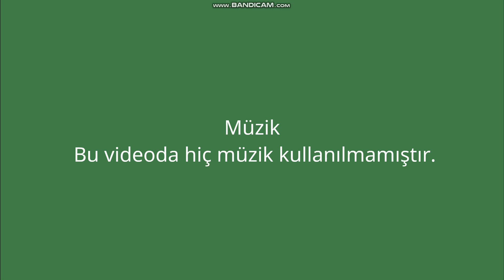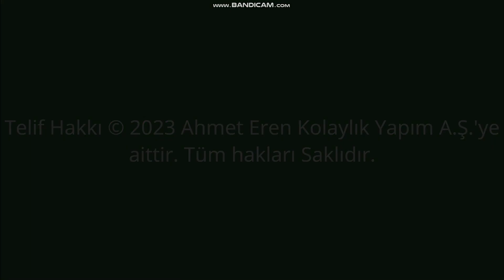Vahap hoca ve Ayşe Nur hoca bize geldi